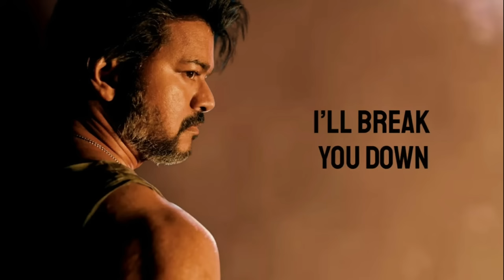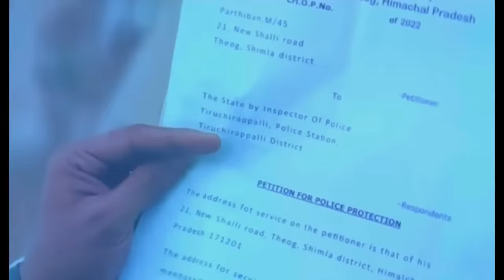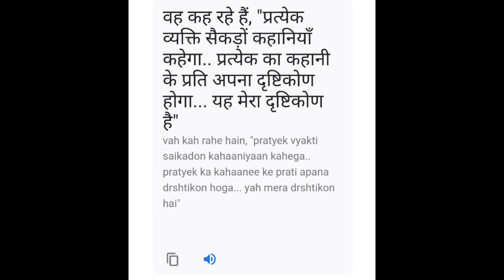20 Amazing FACTS about LEO Movie | Deleted Scene & Theories Explained in Hindi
20 Amazing FACTS about LEO Movie

DEBA : The HBT is a web channel intended to promote cinema through films review, interviews, discussions, video essays and analytical compilations. It is intended primarily for the purpose of encouraging informed discussions, criticism and review of cinema and towards such purpose the programs use short extracts of cinematograph films, sounds recording and photographic works. These clips and extracts are of a minimal nature and the use is not intended to interfere in any manner with their commercial exploitation of the compete work by the owners of the copyright. The use of works are in compliance with the fair dealing exception provided under Sec.